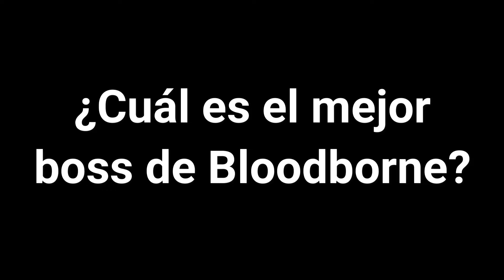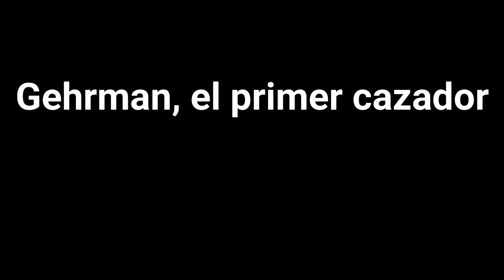BLOODBORNE: El juego que NUNCA DECEPCIONA | Crítica sobre Bloodborne.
Aquí les dejo mi humilde opinión sobre Bloodborne, un auténtico juegazo que me maravilló desde el primer minuto.

¡Hola! Me llamo Raquel, aunque en internet me conocen como Kiyaro. Soy canaria, concretamente de la mejor isla (Tenerife). Empecé en este mundillo en Twitch y me he animado a subir vídeos aquí también. Amo los videojuegos, aunque digamos que mi punto fuerte son las ganas que le pongo y no mi desempeño. Persevera y ganarás.

Suelo hacer directos de lunes a viernes de 19h a 22h (hora canaria) en TWITCH. Aquí te dejo mis redes por si te animas a interaccionar conmigo :)